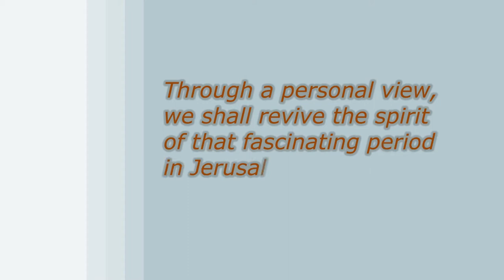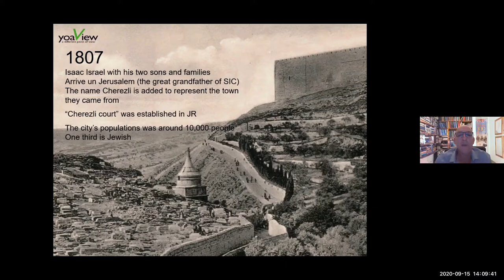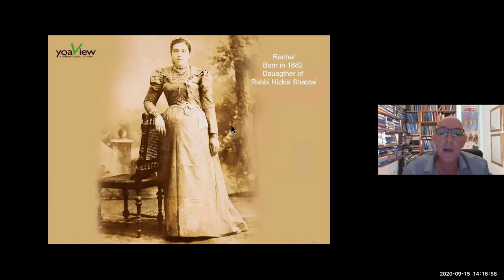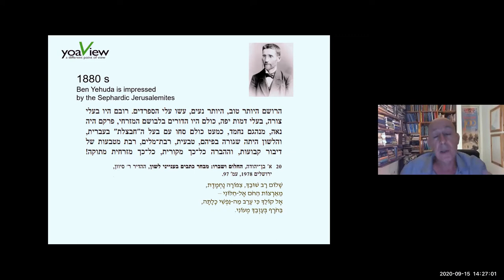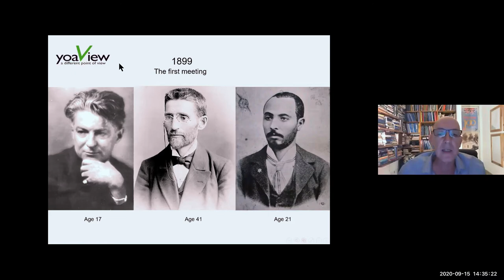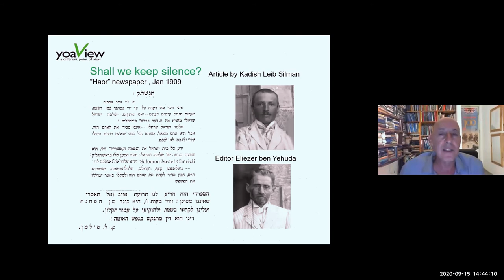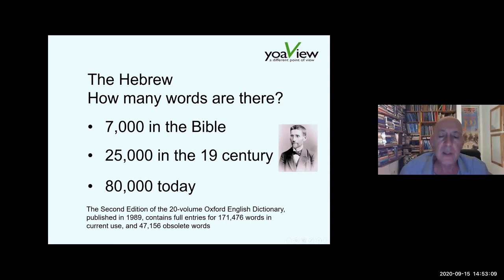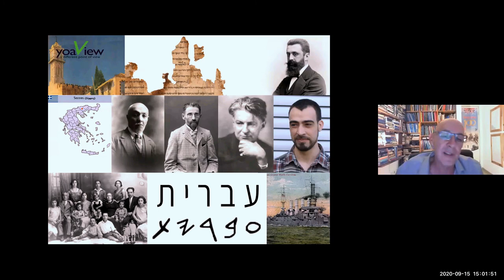27. Ben-Yehuda and My Great Grandfather - Jerusalem Between Ottoman and British Rule with 9-15-20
27.   Ben-Yehuda and My Great Grandfather - Jerusalem Between Ottoman and British Rule with Yoav Avneyon

Yoav's family arrived to Jerusalem on 1807. Shlomo Israel Cherezli (my great grandfather) was the first Hebrew publisher in the land of Israel and worked closely with the reviver of the Hebrew language – Eliezer Ben Yehuda.

Through personal view, we shall revive the spirit of that fascinating period in Jerusalem.